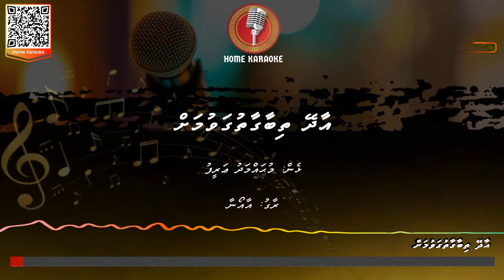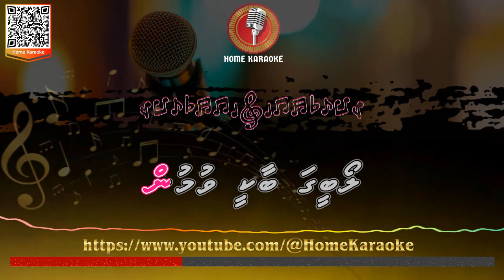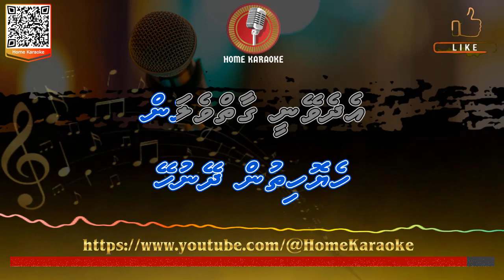Aadhey Thibaa Gaathugaavumah (Aao Naa) | Duet (Home Karaoke)